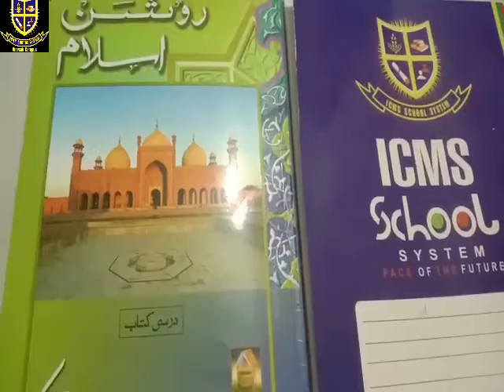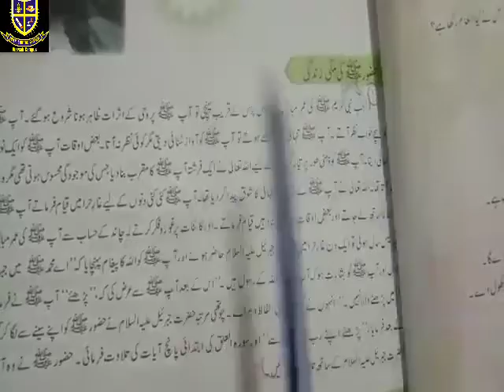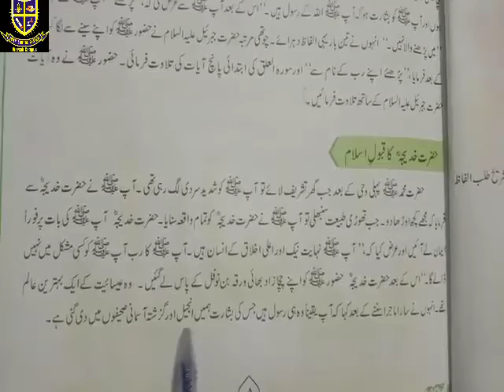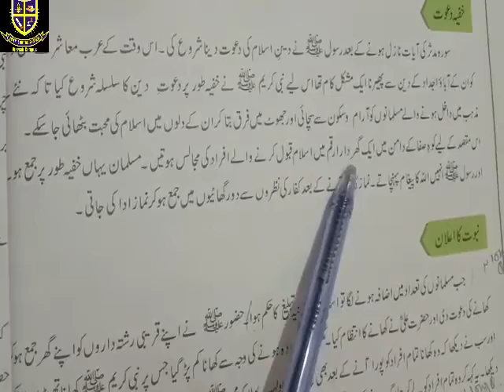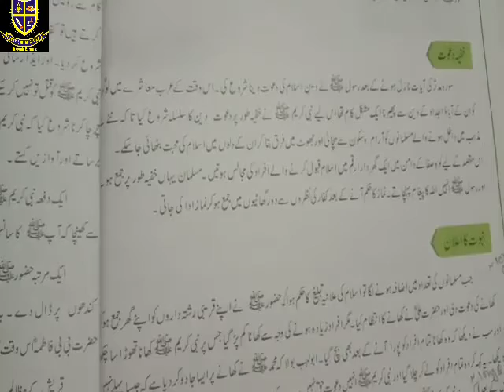Class:7th Islamiyat lesson Monday(31-05-2021)